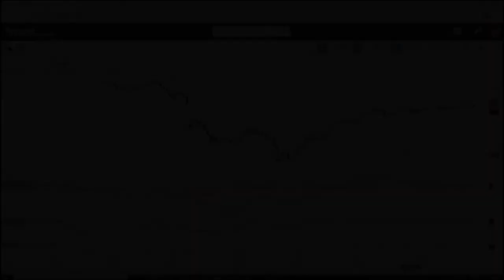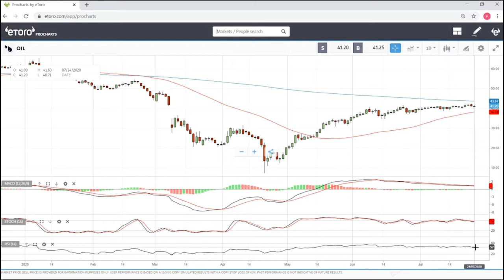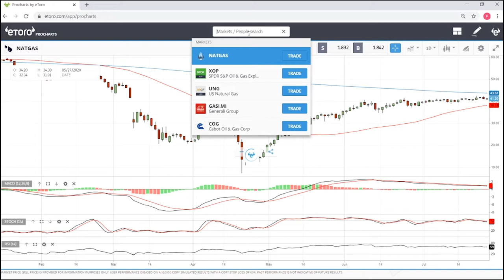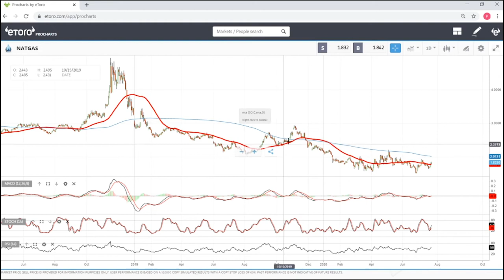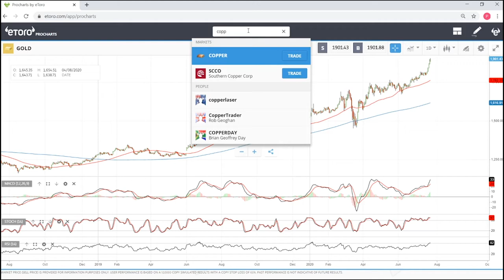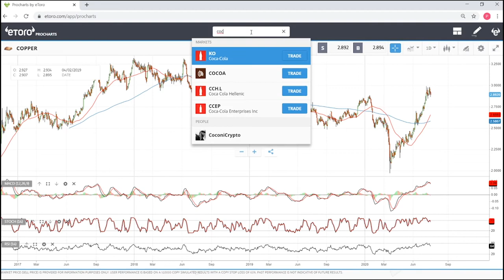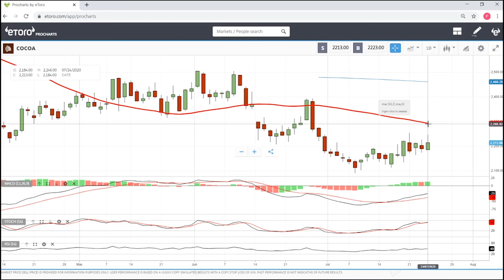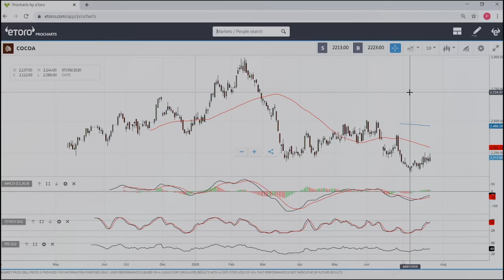Commodities WTI Oil, Natural Gas, Gold, Copper and Cocoa forecast for 27 - 31 July.